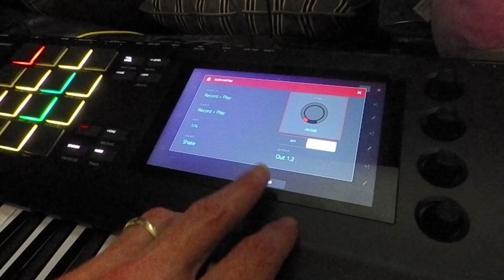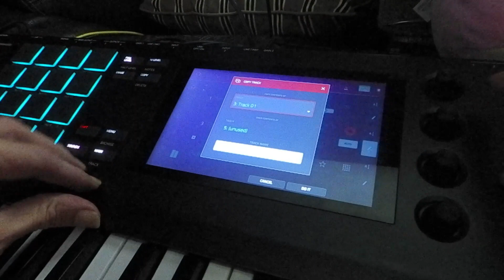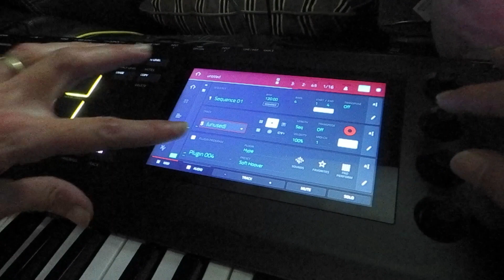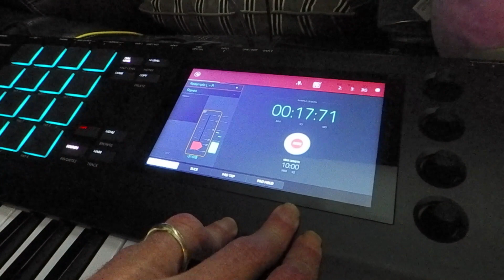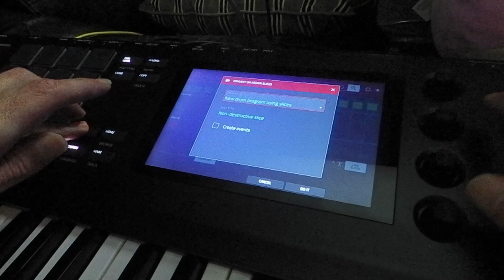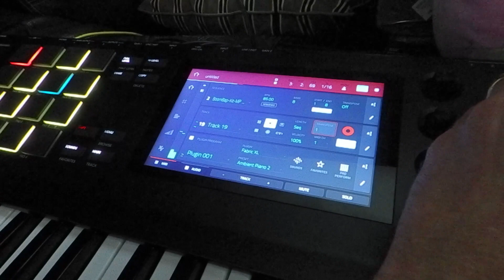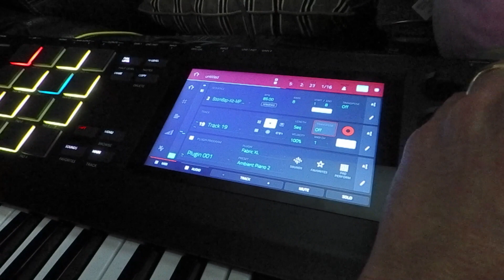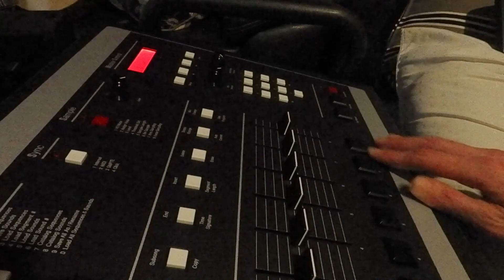Rossum Sp 1200 and MPC Key 61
Rossum Sp 1200 and MPC Key 61 - i wanted to show how i use the mpc key 1 to make my sample and then move them to the rossum sp 1200